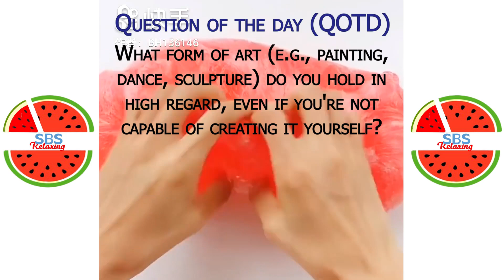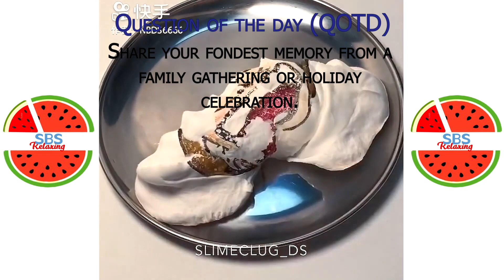Satisfying Slime ASMR | Relaxing Slime Video #2861 | SBS Relaxing